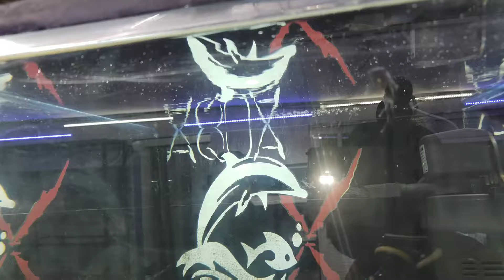Top Peces para Acuarios Pequeños entre 5 a 40 Litros (Chars Fishers)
Fuimos a la tienda de confianza de Chars Fishers que es AquaXtrem en el Municipio de Ecatepec en el Estado de México a platicar con Álvaro para que nos dijera los peces que tiene en su tienda que sean para acuarios pequeños y vaya sorpresa nos llevamos al conocer a peces que nos venden pequeños pero que después crecerán mucho o peces que quizá son pequeños y pudieran estar un acuario pequeño pero son de Cardumen o necesitan de varios ejemplares para estar bien, otra de las cosas que nos explico Álvaro fue que primero deberíamos escoger el tamaño ideal de nuestro acuario para la cantidad de ejemplares o el tamaño que vayan a adquirir, algunas personas hacen doble gasto ya que por ahorrarse unos centavos comprar algo pequeño pero después tienen que comprar una más grande porque los ejemplares ya no caben, hubo dos ejemplos particulares como el Beta que es un pez solitario y los guppys que se reproducen a muchos y muy rápido.

Aqua Xtreme esta ubicado en Boluverd de Los Laureles, a un costado de Plaza Ecatepec, a 100 metros de la estación del mexibus Los Laureles, en Ecatepec de Morelos, Estado de Mexico.